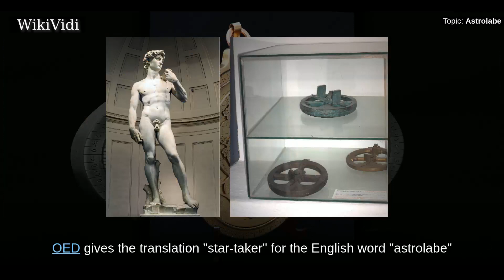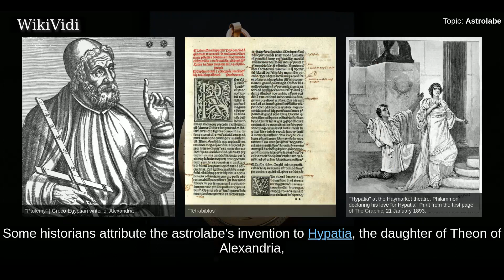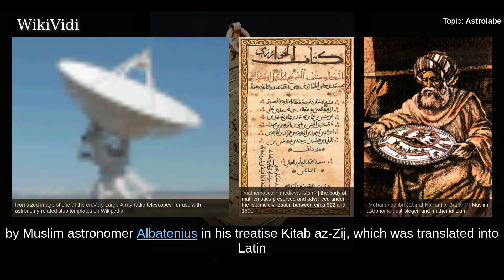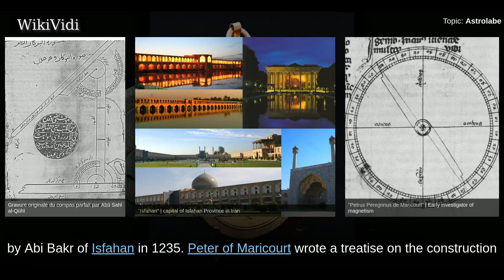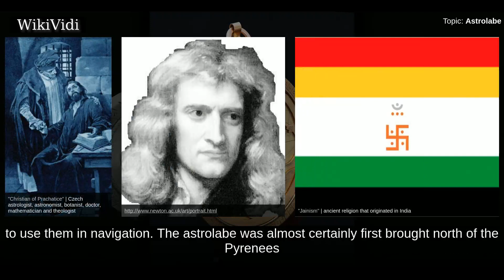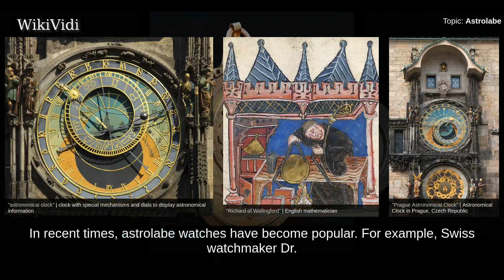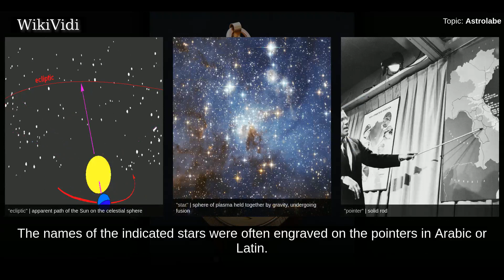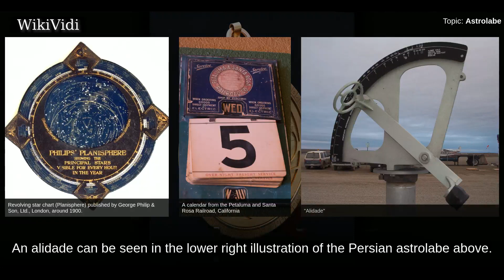ASTROLABE - WikiVidi Documentary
An astrolabe is an elaborate inclinometer, historically used by astronomers and navigators to measure the inclined position in the sky of a celestial body, day or night. It can thus be used to identify stars or planets, to determine local latitude given local time , to survey, or to triangulate. It was used in classical antiquity, the Islamic Golden Age, the European Middle Ages, and the Renaissance for all these purposes. The astrolabe is effective for determining latitude on land or calm seas, although it is less reliable on the heaving deck of a ship in rough seas. The mariner's astrolabe was developed to solve that problem.

Shortcuts to chapters:
00:00:55: Etymology
00:01:56: Ancient world
00:03:35: Medieval era
00:08:13: Astrolabes and clocks

Copyright WikiVidi.